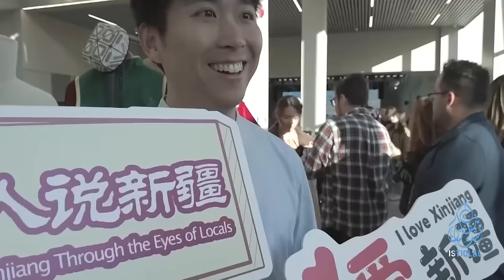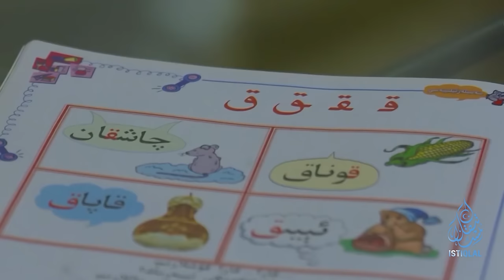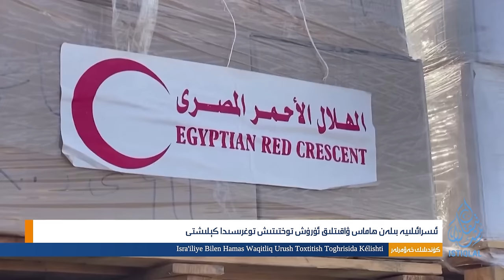ئىستىقلال كۈندىلىك خەۋەرلىرى |2023.11.22| ئۈرۈمچىدە كونسۇلخانا قۇرۇش تەكلىپى بېرىلدى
ISTIQLAL KÜNDILIK XEWERLIRI |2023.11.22| ÜRÜMCHIDE KONSULXANA QURUSH TEKLIPI BERILDI